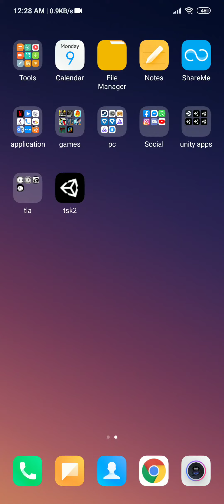task2 project 2